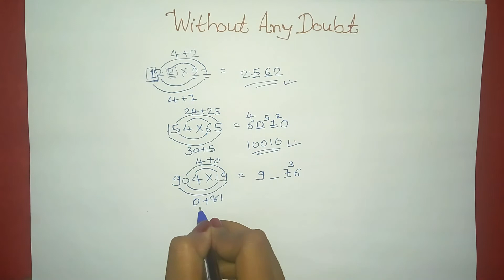FAST MULTIPLICATION TRICKS-MULTIPLY ANY 2 & 3 DIGIT NUMBERS WITHIN 3 SECONDS-HINDI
AFTER WATCHING THIS VIDEO ONE CAN MULTIPLY ANY 2 DIGIT NUMBER WITH A THREE DIGIT NUMBER WITHIN 3 SECONDS. VERY USEFUL TRICK FOR MULTIPLICATION.
THIS IS PART 2 OF THE TRICKS OF MULTIPLICATIONS.